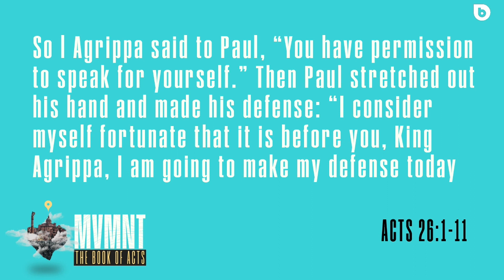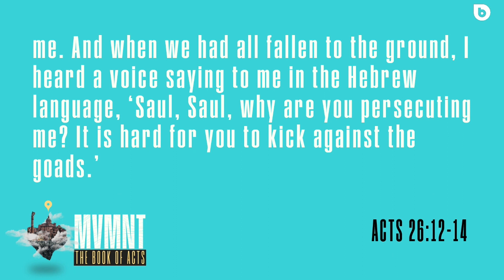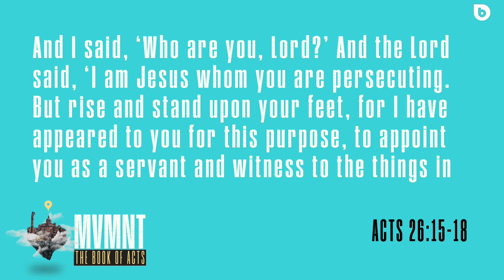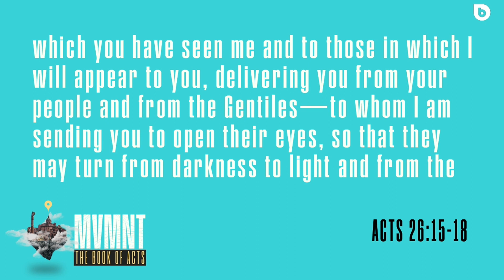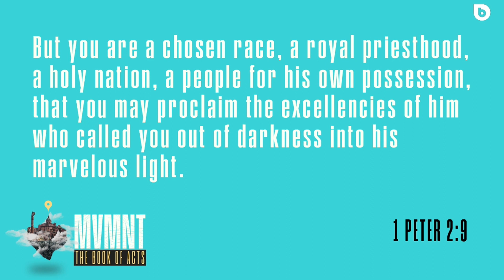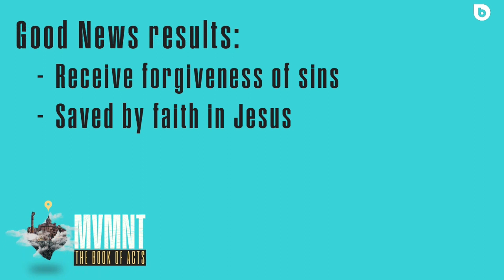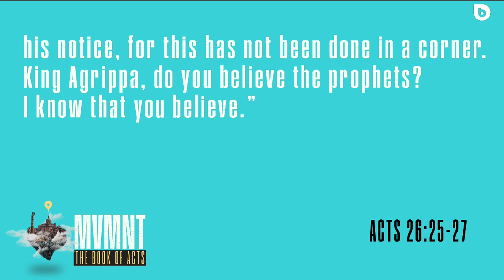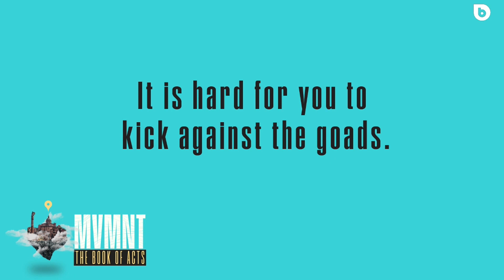Paul Sums It Up - Acts 26 - Pastor Jeff Gowling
A sermon in the series MVMT: The Book of Acts, from The Bridge Bible Church in Bakersfield, CA. Pastor Jeff Gowling teaches out of Acts 26. You can visit us online at thebridgebiblechurch.com.